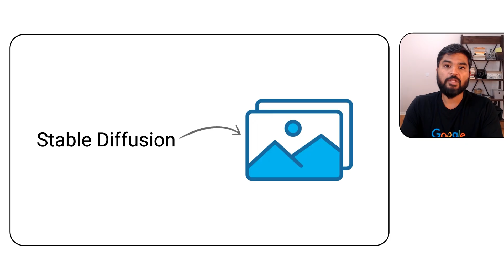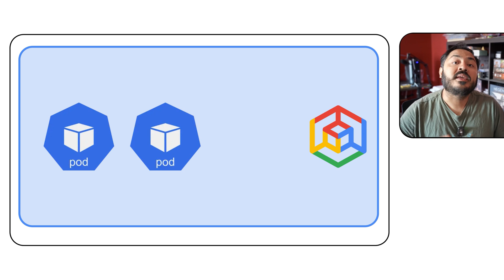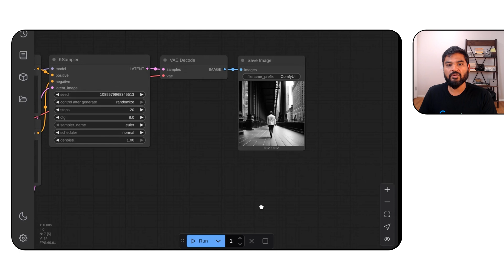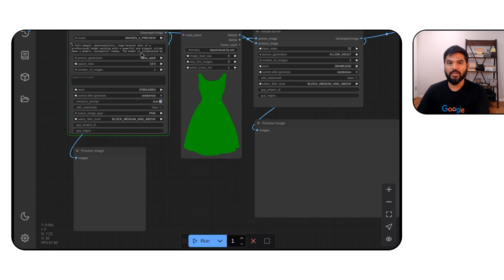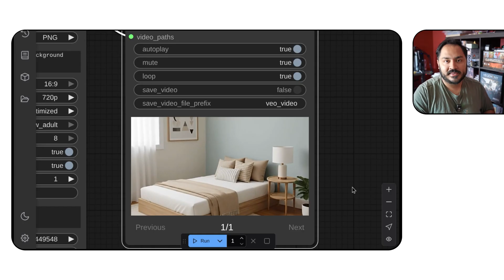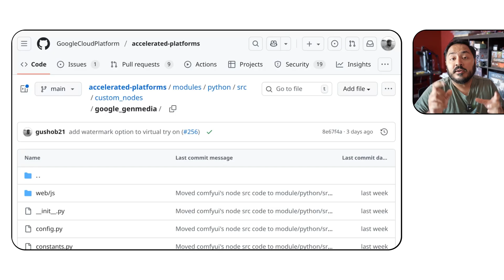ComfyUI on GKE for Genmedia solutions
In this video, learn how Google Cloud users in various industries are leveraging Google Kubernetes Engine (GKE) and ComfyUI to integrate multiple gene AI tools seamlessly into their workflows. We'll demonstrate how technical artists can storyboard ideas, generate images and videos using models like stable diffusion, Imagen Veo, and nano banana, all within a unified interface. See practical examples of generating images and videos, including virtual try ons and product showcase videos. Discover the powerful combination of GKE and ComfyUI for efficient and cost effective media generation. Access the reference architecture to get started today.

Speakers: Mofi Rahman, Shobit Gupta
Products Mentioned: Google Kubernetes Engine, Veo